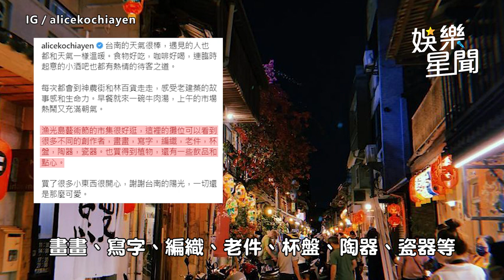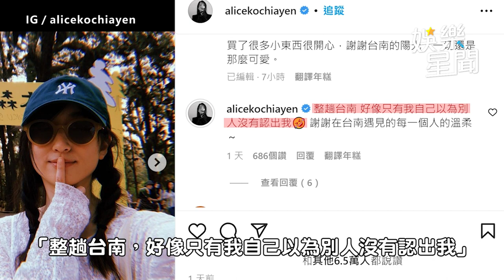柯佳嬿：以為沒人認出我！0遮掩「台南逛街」全被拍 黃偉哲驚喜現身｜娛樂星聞